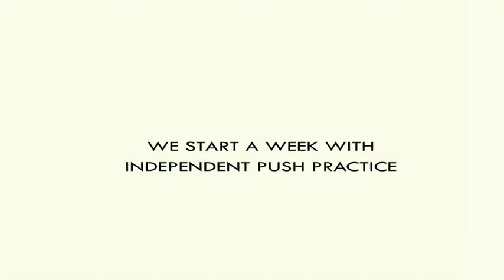Zeljko 6-2 Retry